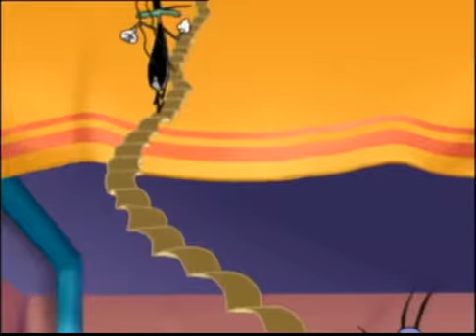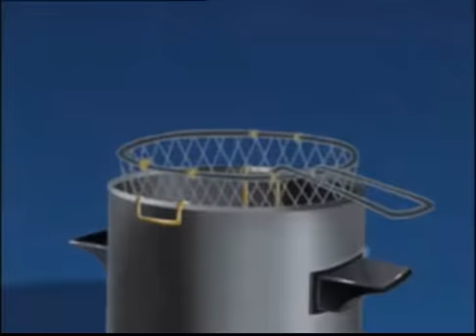French Fries 1998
Oggy is Enjoying his Yellow crispy snack